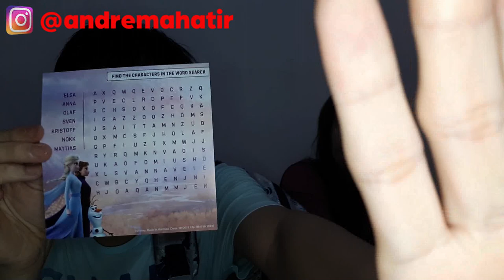UNBOXING TAS FROZEN GRATISAN DARI AQUA !!!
Ayooo siapa disini yang pengen punya Nintendo Switch atau Koleksi Frozen2 ??? kalian bisa dapatinnya secara GRATIS lohhh buruan ikutin yaa cara pintarku ini dijamin DAPAT 😊 Ingat jgn lupa Follow Instagram biar gk ketinggalan infonya. Yuk tonton dan simak sampai tuntas

Rekam Video Pakai : Samsung Galaxy A5 2017
Aplikasi Edit Video : Adobe Premiere Pro CC 2017
Aplikasi Edit Cover : PicMonkey
Aplikasi Kecilin Size Photo : Photo Resizer HD
(Downloud aja di Playstore/Appstore)